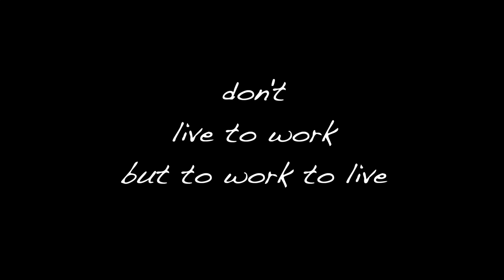work to live, Don't live to work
So I wanted to make a video like this, I don't know how it came out. Most of my audience won't understand it but its a idea that I wanted to share and the only way I know is through video form. Hope you like it